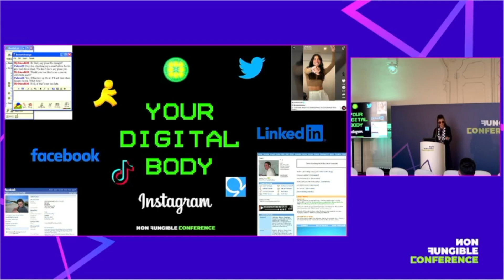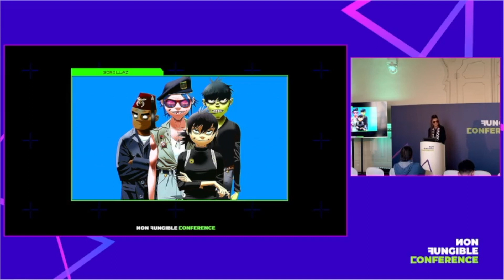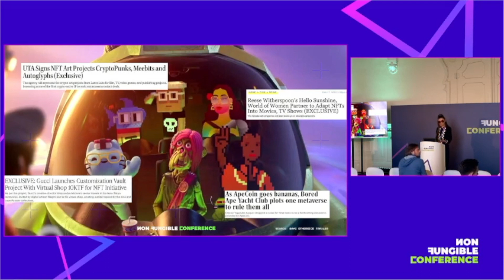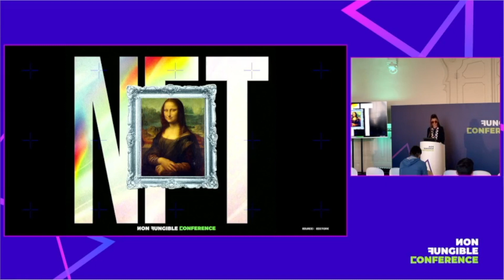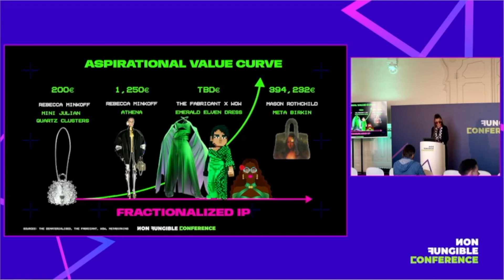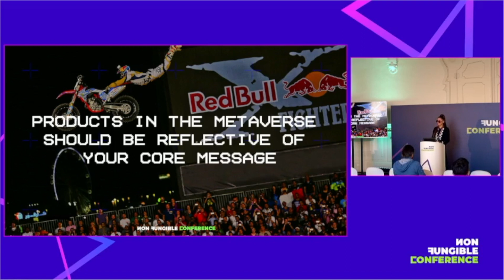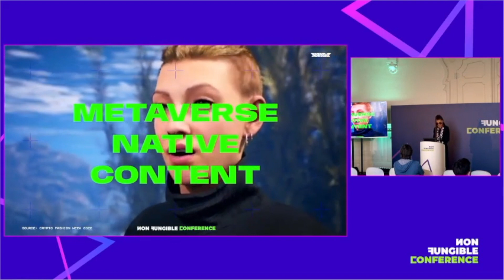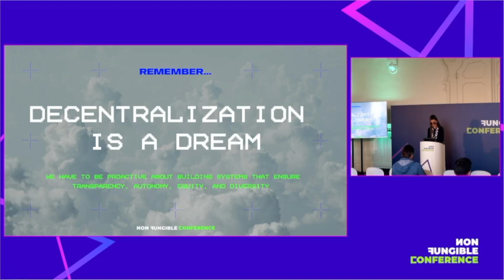Enara Nazarova: What Will Your PFP Wear in the Metaverse?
Did you know that you've been sculpting your virtual identity ever since you created your first usernames on the internet? If you're wondering what the point of thematic PFP communities is, they are the start of new generation of dynamic content and are the first settlers of the social Metaverses. Now, who will get to dress the digital bodies of these PFPs and their audiences?

We'll discuss the work of pioneering companies like adidas, creators like Cory Strassburger’s Blu & Teflon Sega, the role of fractionalized IP in Web3 fashion, and how Yuga Labs (and the rise of other PFP franchises like World of Women) could become the next Star Wars.

Monday, 4 Apr 2022 10:00 am - 10:20 am (20 minutes)
Balcony Stage